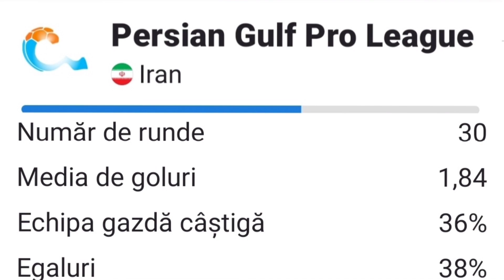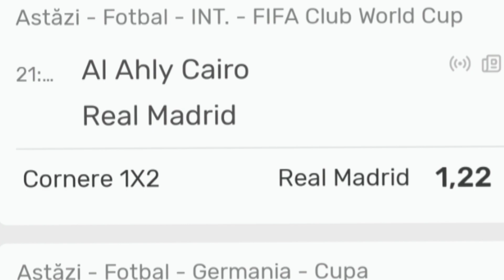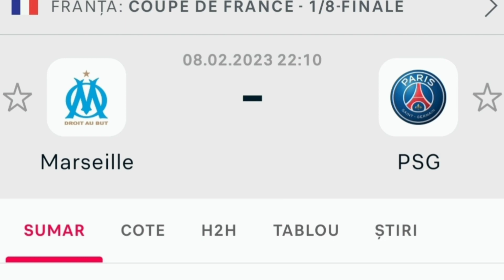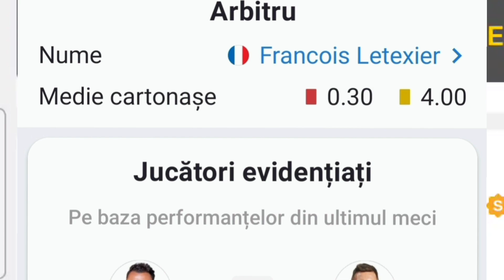Biletul zilei si pontul zilei la pariuri sportive azi 8 februarie 2023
Biletul zilei si pontul zilei la pariuri sportive azi 08 Februarie.
Preductii analizate si argumentate din fotbal.
Al Ahly Cairo vs Real Madrid meci de la campionatul mondial de fotbal al cluburilor.
Bochum vs Dortmund si Marseille vs Psg dueluri in Cupa Germaniei respectiv Frantei.

Pentru mai multe detalii ascultati clipul de final 👇 si abonati va pt notificari